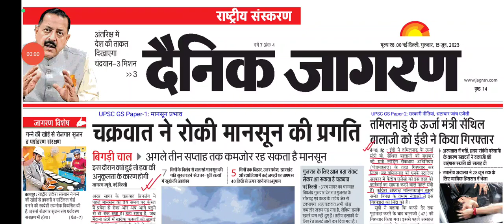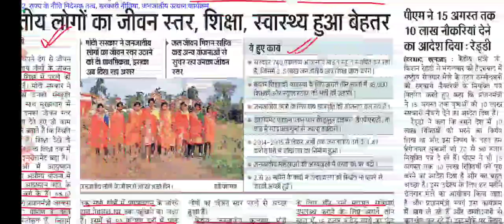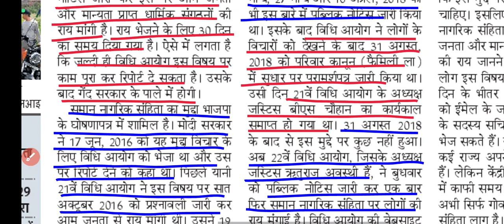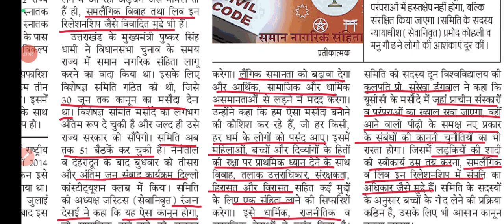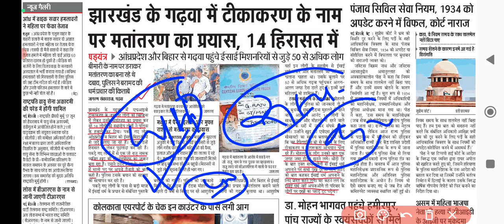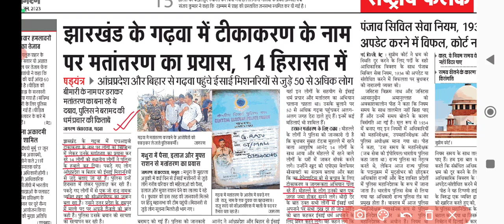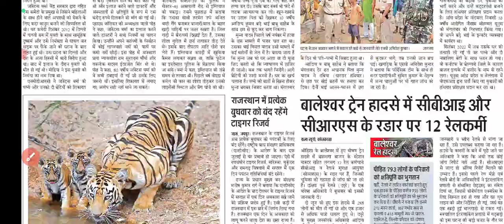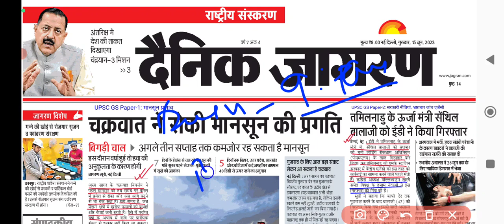15 June 2023 ।। Dainik Jagran News Analysis। दैनिक जागरण @YuktiIAS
14 June 2023

👉 क्या है संयुक्त राष्ट्र शांति सेना?
🛑 संयुक्त राष्ट्र शांति सेना: 3 बुनियादी सिद्धांत
🛑 वर्तमान समय में बुनियादी सिद्धांत
🛑 संयुक्त राष्ट्र शांति सेना में भारत
🛑 UNSC में भारत की स्थायी सदस्यता:
💢 आधार क्या है?
💢 अवसर
💢 मतभेद क्या है?
👉 यू-विन पोर्टल के ज़रिए होगा बच्चों का टीकाकरण
👉 अग्निशमन सेवाओं का होगा आधुनिकीकरण: ₹5000
👉 सरकार-न्यायपालिका के रिश्ते अच्छे : अर्जुन कुमार मेघवाल
👉 शिक्षण संस्थान भी बने कार्बन मुक्त
👉 पीआईएल से 3.78 लाख लोगों को मिला रोजगार
👉 सिंधु नदी प्रवाह क्षेत्र:  नवीनतम शोध
👉 एआइ को कानूनी बंदिशों में क्यों बांधना है जरूरी?